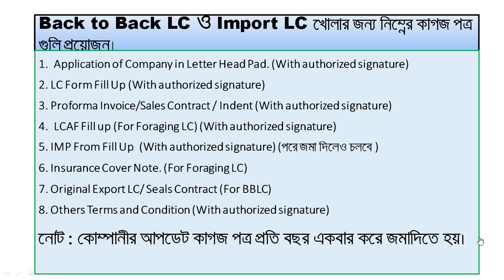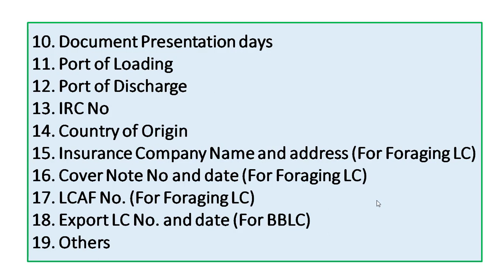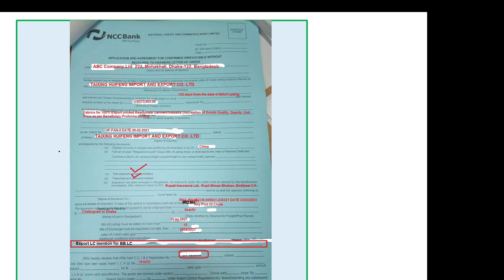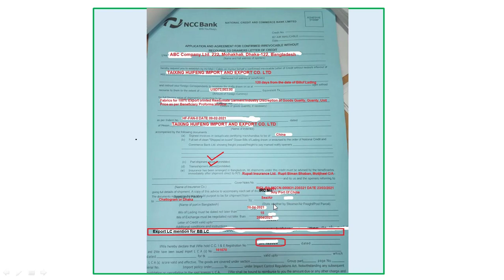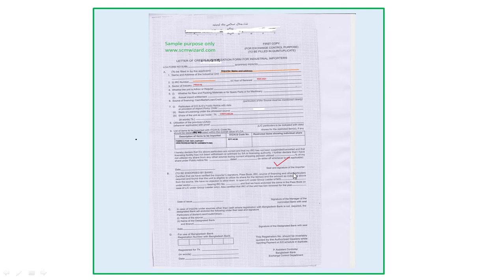Need documents for Back to Back LC open | Need documents for Import LC open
Definition of Back to Back LC
Back to lower back Letter of Credit is one kind of specialized kind of letter of credit score which is opened in opposition to Export LC acquired from the buyer. This Export LC is every so often known as Master LC. This LC consists of two letter of credit score one is Master LC/Export LC and the other is Back to Back LC to finance a transaction.

This LC is opened to procure the raw substances of completed items and the nice product ought to have complied with the necessities of the buyer. An exporter can open a Back to Back LC 75% to a hundred percent of the FOB price of the Export LC and the repayments of the lower back returned LC are adjusted when the export proceeds is received. An employer can open greater than one Back to Back import LC in opposition to one or greater Export LC. Back to letter of Credit is a secondary letter of deposit open by using a financial institution on behalf of the beneficiary(exporter) towards Original Export LC. This kind of letter of the deposit is opened to the provider placed interior or outdoor the beneficiary’s or Exporter’s country.

When Back to Back to LC is Opened?
This letter of the deposit is opened when an exporter receives a letter of credit score from an overseas customer, and the exporter wished for the required uncooked materials and add-ons to manufacture the ordered product. In this admire the exporter thinks about opening a Back to returned LC as an alternative to opening a Cash LC to import the required uncooked substances Export LC. The Supplier may additionally no longer provide these items except the repayments of goods are assured by way of the financial institution in the structure of an opening letter of deposit in their favor.

The phrases and prerequisites of Master LC and Back to Back LC are nearly comparable except:

The items supplier’s title will be exceptional (Back to Back LC’s provider – Second Credit)
The invoice price will be lesser than Master LC value. Usually, 75-100% of Master LC value
The Validity of the Back to lower back LC is much less than the Master LC. Because after receiving the goods, the ordered product referred to in the Master LC will be manufactured.

The phrases and stipulations of Master LC and Back to Back LC are nearly comparable except:

The Validity of the Back to again LC is much less than the Master LC. Because after receiving the goods, the ordered product noted in the Master LC will be manufactured.

Documents required to Open LC
The following documents are needed to open Back to Back LC:
Import Registration Certificate (IRC)
Trade License
Tax Payers Identification Number (TIN)
VAT Registration Certificate
Membership Certificate from Chamber of Commerce
Proforma Invoice/Indent
Insurance Cover Note etc.
Example of BTB LC.
Suppose, a Bangladeshi exporter acquired an Irrevocable LC for the furnish of ready-made shirts from an American Bank on behalf of American’s importer. To manufacture the order shirts, the producer doesn’t have the required uncooked substances to entire the order. To execute this order he has to import Raw substances from Japan. At these moments, the Bangladeshi exporter will have to open an import LC favoring the Japanese dealer to import the cloth. This LC is opened with the aid of Bangladeshi Bank preserving the Master LC in the “Back,” which is known as a Back to returned LC.

Conclusion
Back to Back LC is one kind of Import LC both inland or in Abroad, which is opened in opposition to a lien on legitimate Export LC. This LC reduces the fund constraints troubles of the exporter with the aid of presenting the probability to open the LC towards Export LC and to pay after getting the export proceeds.